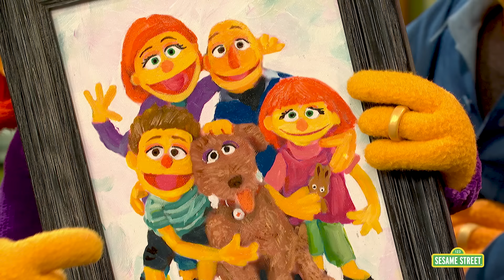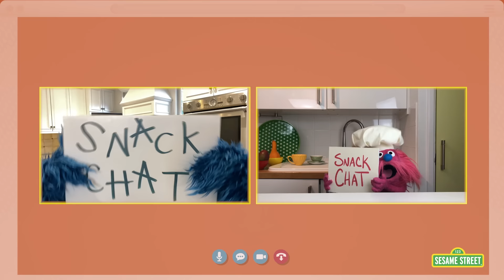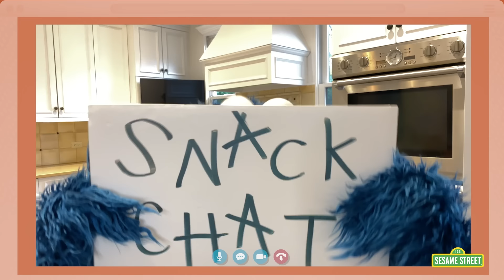Happy Thanksgiving from Elmo and Friends! | 1 HOUR Sesame Street Compilation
Celebrate Thanksgiving with Elmo, Cookie Monster, and more friends on Sesame Street by singing songs with their families and learning how to cook yummy holiday food!

Welcome to Sesame Street! A colorful community of monsters, birds, grouches, and humans—a place where everyone counts. With a signature mix of laughter and learning, Sesame Street has been enriching minds and bringing families closer for five decades. Rigorously researched and deeply inclusive, Sesame Street has become the most-watched children’s program in history. For more fun games and videos for your preschooler in a safe, child-friendly environment, visit us